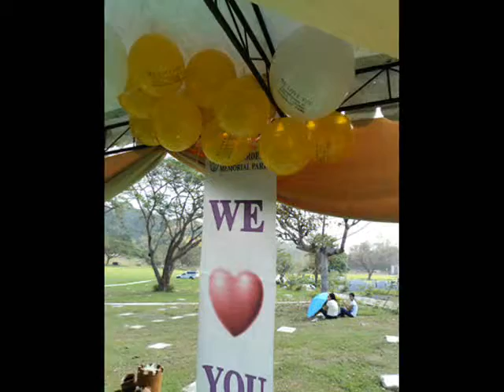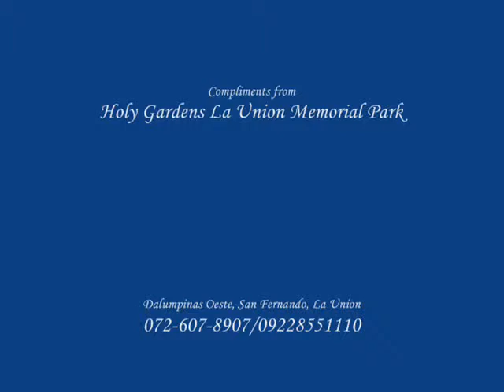interment of clarita f. ishida.wmv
HOLY GARDENS LA UNION MEMORIAL PARK
INTERMENT OF CLARITA F. ISHIDA